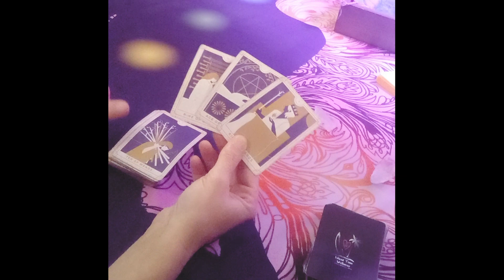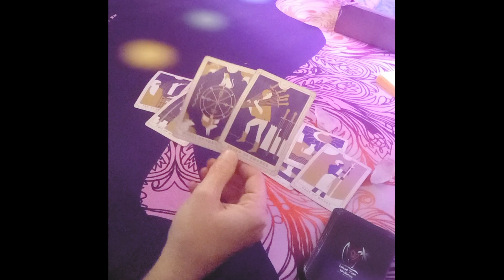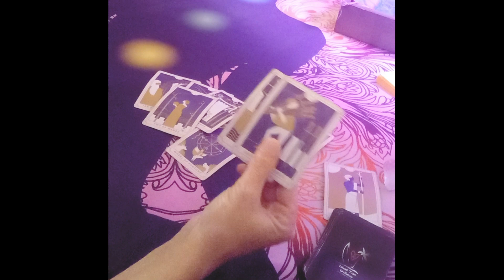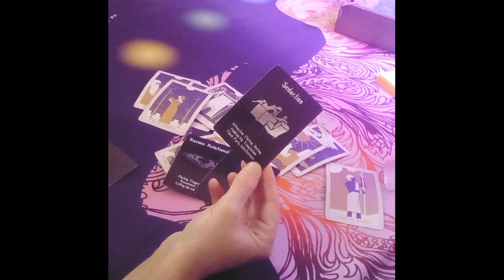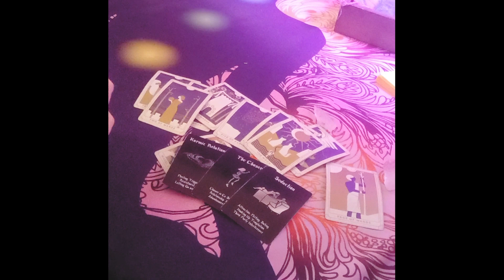Sagittarius Tarot Today🫣 Watch Out🫦 Ghosting...December 21, 2023 Sagittarius Today🔮